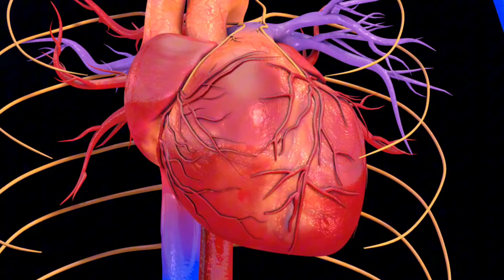Esses 5 Manipulados Triplicaram Meus Resultados 💊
Todos os manipulados citados são feito de maneira natural, não são anabolizantes!

Todos os manipulados eu pego na loja da

🔥Manipulados citados no vídeo
Cupom: ANDREPH

🔥 Outras recomendações
Cupom: ANDREPH